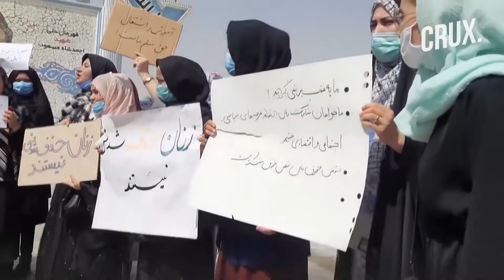Women Leading Protests Defying Taliban Their Weapons Whats Pushing Afghan Women To Do The Unt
women want's to  part of  Afghanistan